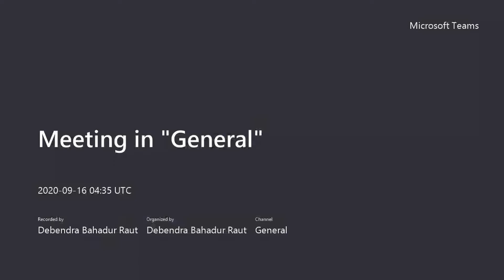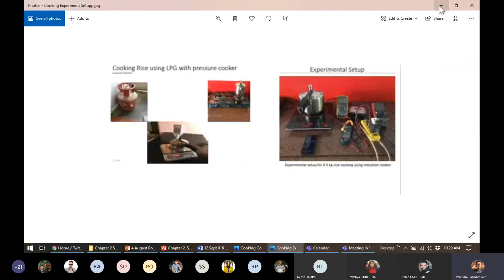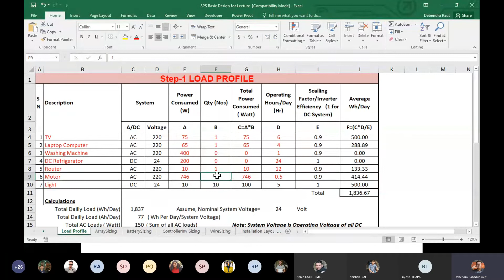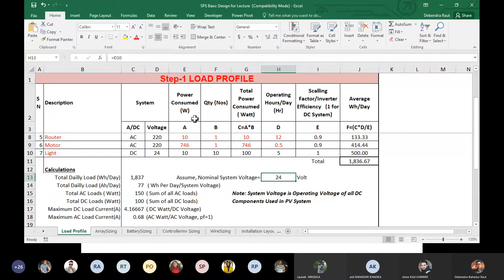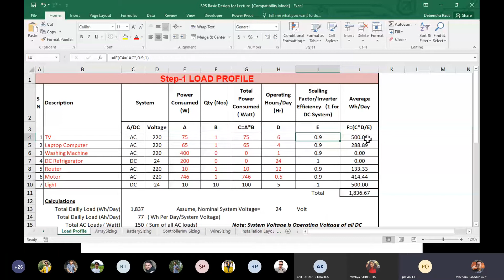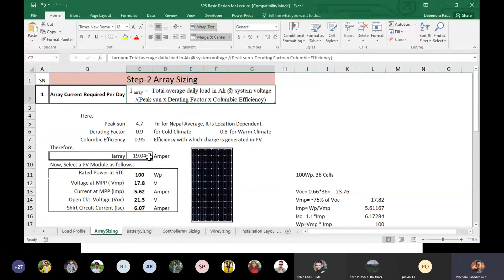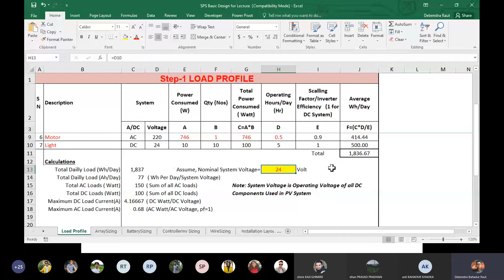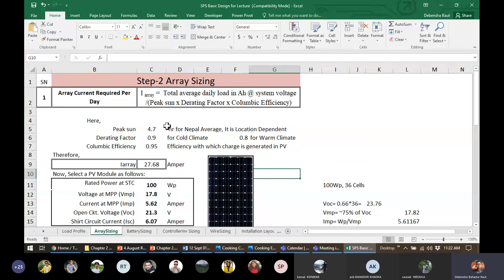IOE Thapathali BME 3rd year 6th semester online class Energy Resources Day 9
Due to the pandemic of Covid-19 all over the world, physical classes are not possible so IOE has conducted online classes  in every colleges associated with it.  This is the video of ongoing online class of IOE Thapathali Campus. Hope this video will help all other mechanical engineering students out there who are facing various types of problems.

Credits: IOE Thapathali Campus Department of Automobile and Mechanical

Lecturer :  ER. Debendra Bahadur Raut